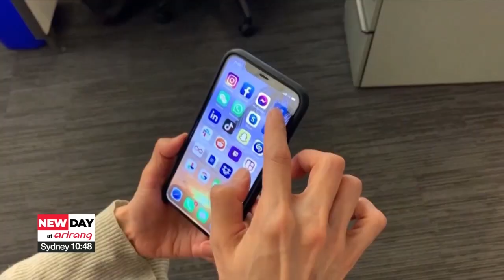Musk takes 9% stake in Twitter to become top shareholder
머스크, 트위터 지분 9% 인수해 최대주주 되다

For a look at news from around the world,... we turn to Lee Seung-jae, who's standing by at our Arirang newsroom. Good morning.

Good morning.

We start with it being revealed that Tesla CEO Elon Musk has bought a 9-point-7 percent stake in Twitter,... making him the company's biggest shareholder.

That's right. A recent filing shows Tesla boss Elon Musk owns 73-point-5 million shares in Twitter,. making him the micro-blogging site's top shareholder with a 9-point-2 percent stake.
Based on stock price as of Friday's close,... his share of Twitter is valued at roughly 2-point-9 billion US dollars.
While Musk is a prolific Twitter user,.. with over 80 million followers since joining the site in 2009,... the move comes on the heels of a tweet in which he said he was giving "serious thought" to building a new social media platform,... while questioning Twitter's commitment to free speech.
Musk has also been selling off some of his Tesla holdings since November,... when he said he would offload 10-percent of his shares.
He has since sold 16-point-4 billion dollars worth of stock.

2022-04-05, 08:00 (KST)